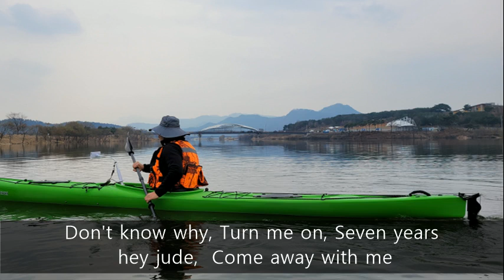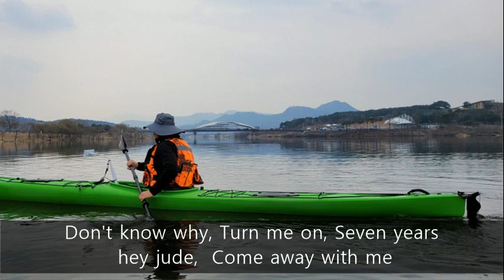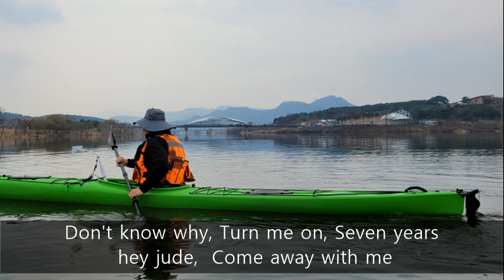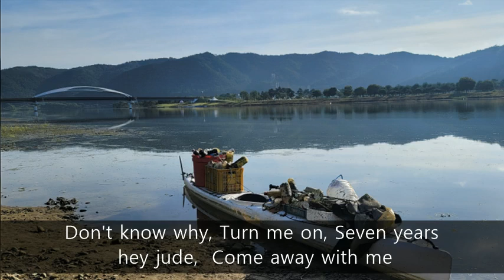노라존스 외 - 플루겔혼 연주모음 후루겔혼